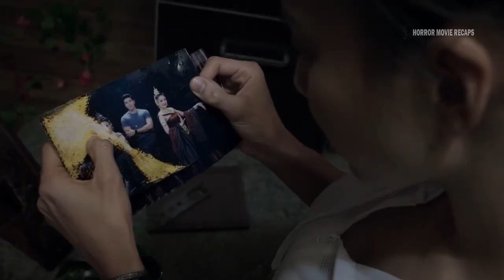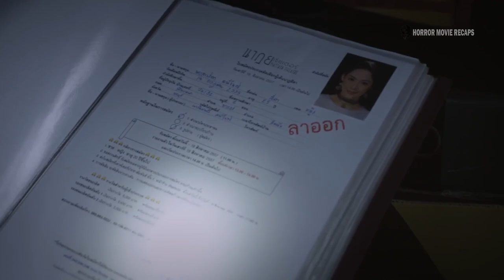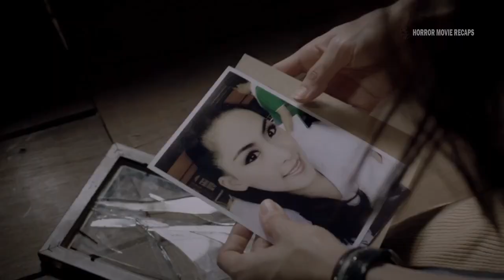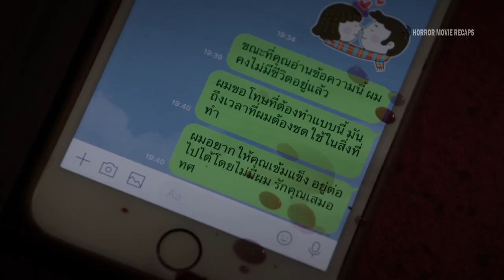The Spirit of Ramayana (2019) | Horror Recap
Rejected for the lead role in a play because she is deemed too nice for it, Mintra accepts a female ghost's offer to help bring out her dark side.

Movie Name: The Spirit of Ramayana (2019)
Original title: Busaba

We make these videos with the intention of educating others in a motivational and inspirational form. Our understanding is that it is in correlation to Fair Right Use, however given that it is open to interpretation, if any owners of the content clip would like us to remove the video we have no problem with that and will do so as fast as possible.

 We will remove the content immediately or we are ready to give the revenue that we made from the video because we are spending lot of of time